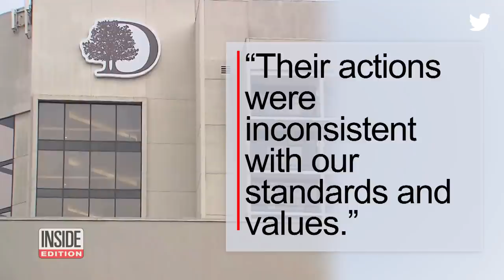Hotel Employees Fired for Calling Cops on Black Guest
Two employees at a hotel in Portland, Oregon were fired for calling the police on a black man staying at the property. Jermaine Massey is from Washington, but was in town for a concert. As he was heading to his room at the DoubleTree hotel, he says he stopped in the lobby to take a phone call from his mother. That's when he says he was confronted by a security guard who told him he needed to leave. InsideEdition.com's Mara Montalbano has more.